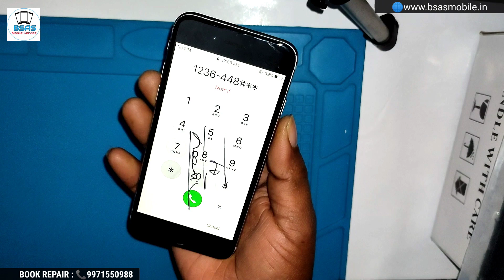iPhone 6 Dead Solution 👍 Half Shorting | Water Damage 💦 | Repair Hindi Video By Ajay | BSAS Mobile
Dosto Aaj ke video me Mene aapko dikhaya he ki ek IPhone 6 he jisne water ki wajeh se phone dead ho Gaya tha or is problem ko Mene kese thik kiya wo Mene aapko is video me bataya he To chaliye dekhte he or kuch Sikhte he ❤️

➤ Inquiry Timing 10:AM To 10:PM

NOTE : We courier mobile spare parts but we take advance payment, we do not give cash on delivery

This Channel is owned by - Ajay Kumar !